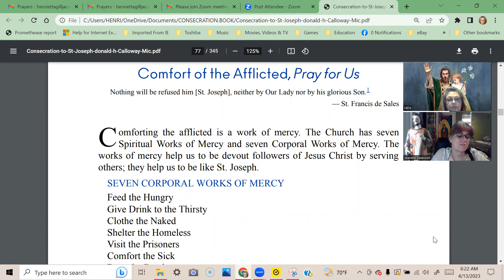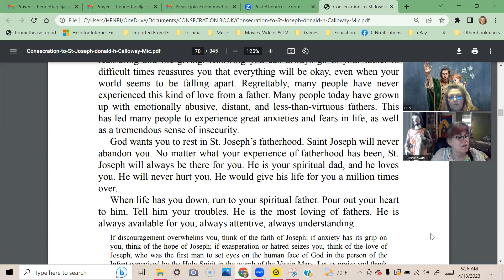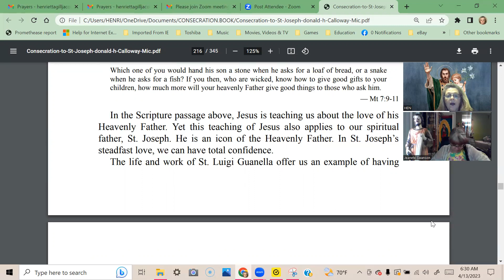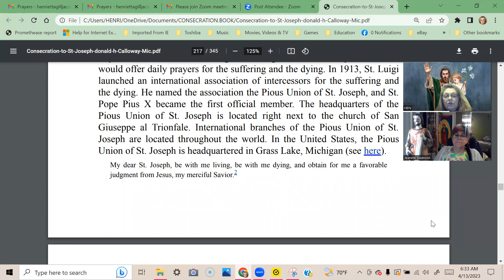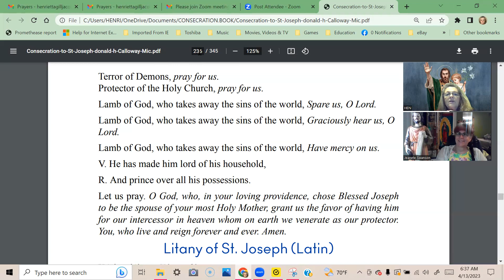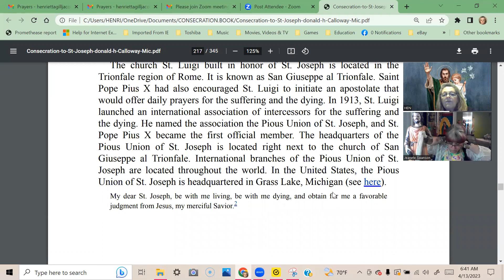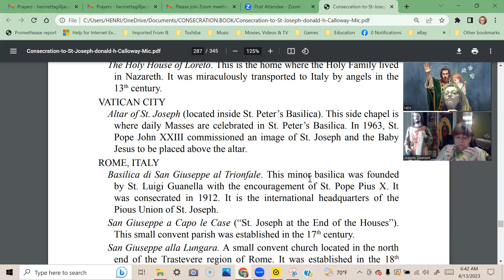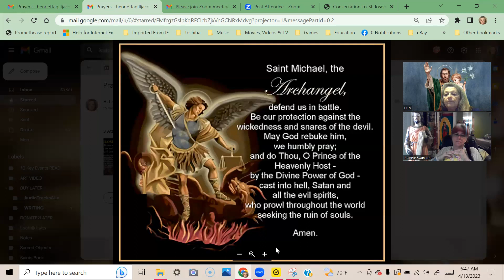Day 28 of 33 Consecration, Comfort of the afflicted, Patron of Happy Death, Pius Union of Saint Joe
Day 28 of 33 St Joseph Consecration, Comfort of the afflicted, Wonder 9 Patron of a Happy Death, Pius Union of Saint Joseph Today’s Wonder 9 is all about St Joseph being  Patron of a Happy Death.
The Latin title Solatium Miserorum is generally translated as “Comfort of the Afflicted,” but it can also be rendered “Solace of the Miserable” or “Solace of Those in Misery.” Experiencing misery or feeling miserable is not pleasant. Yet the reality is that we are all going to have miserable moments in life. This world is a valley of tears, and everyone is going to suffer. There is no way around it. Whether it’s financial problems, marital hardships, psychological struggles, difficulties in relationships, the death of loved ones, or a thousand other woes, we will all experience misery in life. It’s good to have someone we can turn to for comfort and solace in such times.
Also it talks about SEVEN CORPORAL WORKS OF MERCY & SEVEN SPIRITUAL WORKS OF MERCY
 SEVEN CORPORAL WORKS OF MERCY
Feed the Hungry
Give Drink to the Thirsty
Clothe the Naked
Shelter the Homeless
Visit the Prisoners
Comfort the Sick
Bury the Dead
SEVEN SPIRITUAL WORKS OF MERCY
Teach the Ignorant
Pray for the Living and the Dead
Correct Sinners
Counsel Those in Doubt
Console the Sorrowful
Bear Wrongs Patiently
Forgive Wrongs Willingly
Churches and Shrines of St. Joseph;
Here are many places around the world that are dedicated to St. Joseph. Entire countries have him as their patron and there are many cathedrals and parishes that are named after him. Listed below are a few of the more
well-known locations of devotion to St. Joseph.
NAZARETH, ISRAEL
Church of St. Joseph. Also known as the Church of the Nutrition and/or
St. Joseph’s Workshop. Some traditions claim that this was St. Joseph’s
childhood home and the place of his workshop once he was espoused to
LORETO, ITALY
The Holy House of Loreto.
VATICAN CITY
Altar of St. Joseph (located inside St. Peter’s Basilica). This side chapel is
where daily Masses are celebrated in St. Peter’s Basilica.
ROME, ITALY
Basilica di San Giuseppe al Trionfale. A minor basilica
+San Giuseppe alla Lungara. A small convent church
located in the north end of the Trastevere region of Rome.
+San Giuseppe dei Falegnami (St. Joseph of the Carpenters). It is located above the Mamertine Prison, where Sts. Peter and Paul were imprisoned.
+Chapel of St. Joseph. Located in the Basilica Church of Sant’ Andrea
delle Fratte
+Chapel of St. Joseph is the famous Chapel of the “Madonna del
Miracolo,”
ASTI, ITALY
Sanctuary of St. Joseph.
MONTRÉAL, CANADA
St. Joseph’s Oratory dedicated as a Basilica
KNOCK, IRELAND
National Marian Shrine.
RABAT, MALTA
National Sanctuary of St. Joseph. Located inside the Church of St. Mary
of Jesus
COTIGNAC, FRANCE
Monastery of St. Joseph. Located in southeastern France
LE PUY-EN-VELAY, FRANCE
Sanctuary of Saint Joseph de Bon Espoir (St. Joseph of Good Hope).
SMAKT, NETHERLANDS
St. Joseph Chapel. Approximately a two-hour drive from Amsterdam,
BARCELONA, SPAIN
Real Santuario de San José de la Montaña (Royal Sanctuary of St.
Joseph of the Mountain).
KALISZ, POLAND
Sanctuary of St. Joseph. A minor basilica
KRAKOW, POLAND
Church of St. Joseph and Convent of the Bernardine Sisters. Housed
within the convent chapel of the Bernardine Sisters
FARNBOROUGH, ENGLAND
National Shrine to St. Joseph.
SAN LUIS POTOSÍ, MEXICO
Santuario de San José.
Basilica de San Jose y Nuestra Señora del Sagrado Corazón.
SAN JOSÉ, URUGUAY
Santuario Nacional de San José. This beautiful shrine also functions as
the Cathedral Basilica of the Diocese of San José de Mayo.
CEBU, PHILIPPINES
National Shrine of St. Joseph.
SANTA FE, NEW MEXICO (United States)
Miraculous Staircase of Loretto Chapel.
DE PERE, WISCONSIN (United States)
National Shrine of St. Joseph. Located at St. Norbert College
ST. LOUIS, MISSOURI (United States)
Shrine of St. Joseph.
SANTA CRUZ, CALIFORNIA (United States)
GRASS LAKE, MICHIGAN (United States)
DETROIT, MICHIGAN (United States)
St. Joseph Oratory. A magnificent Victorian Gothic edifice, St. Joseph
Oratory is a parish offer the Tridentine Latin Mass.
STIRLING, NEW JERSEY (United States)
YARNELL, ARIZONA (United States)
Shrine of St. Joseph of the Mountains. open 24 hours a day.
LOWELL, MASSACHUSETTS (United States)
St. Joseph the Worker Shrine.
STOCKBRIDGE, MASSACHUSETTS (United States)
St. Joseph Chapel at The National Shrine of The Divine Mercy.